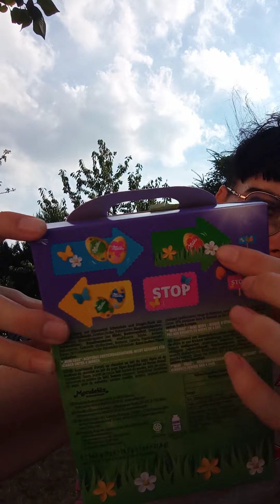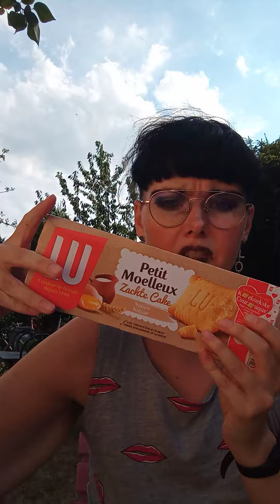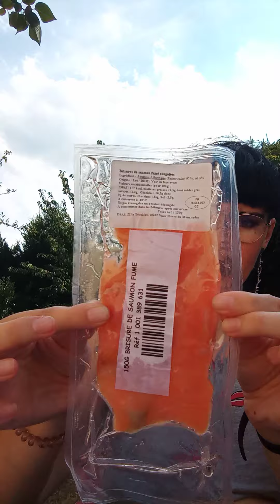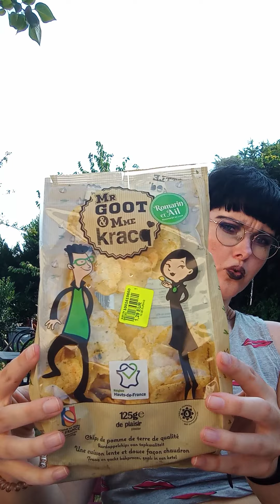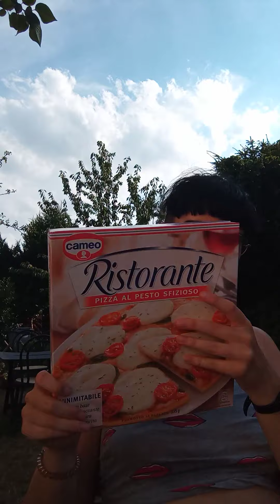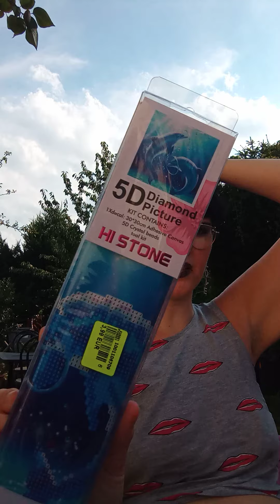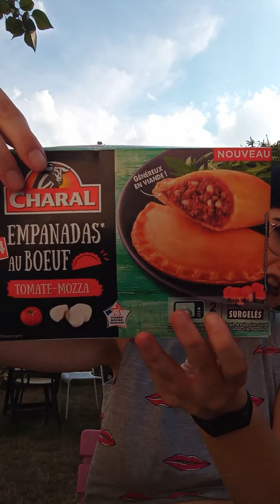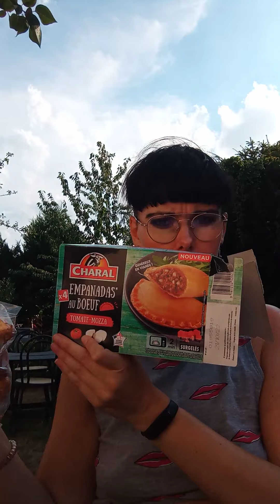Haul Noz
Hello , de retour ! Retourner course avec leur prix !
Tif '59